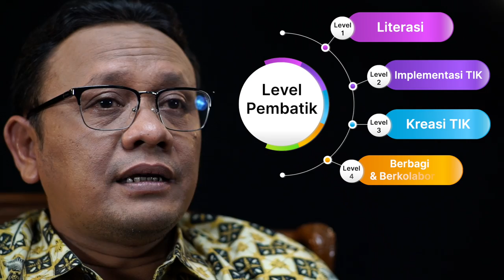Sambutan Kepala Pusdatin Kementerian Pendidikan, Kebudayaan, Riset, dan Teknologi | PembaTIK 2022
Kunjungi portal Rumah Belajar di
Web: belajar.kemdikbud.go.id